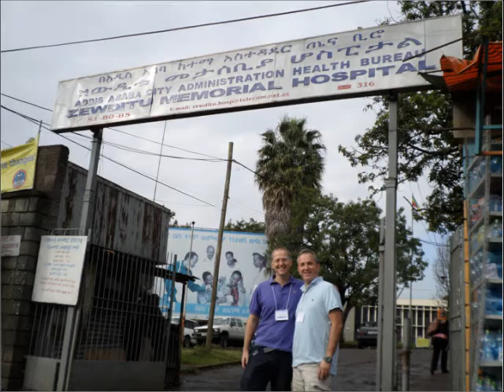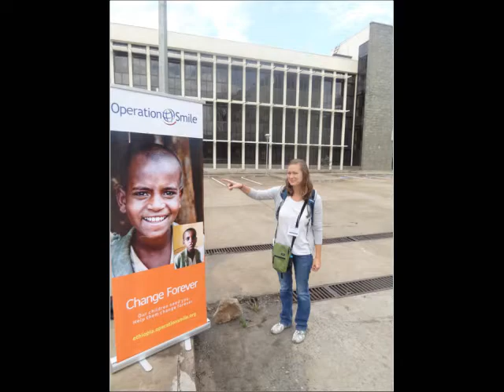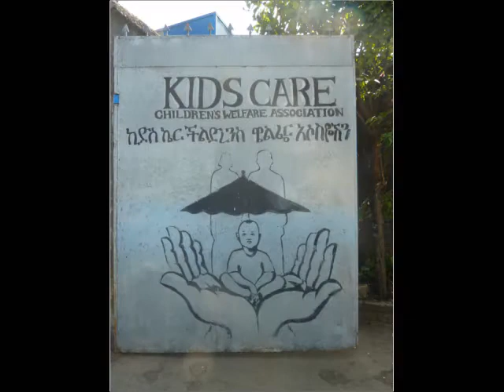OSETA OCT 2013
OPERATION SMILE ETHIOPIA OCTOBER 2013
ADDIS ABEBA MISSION
ZEWDITU MEMORIAL HOSPITAL